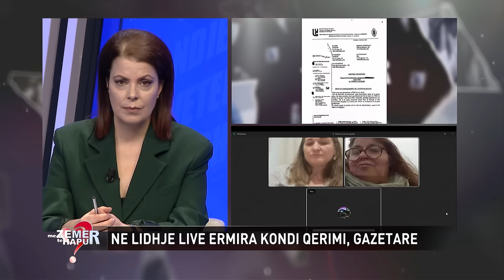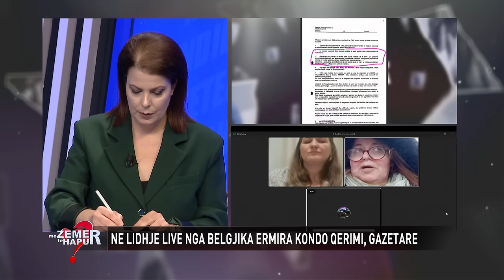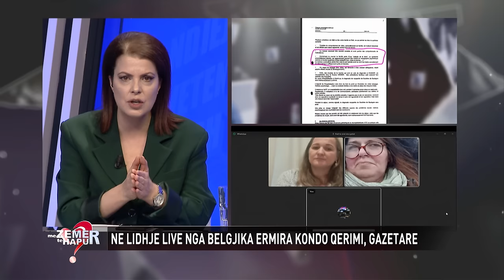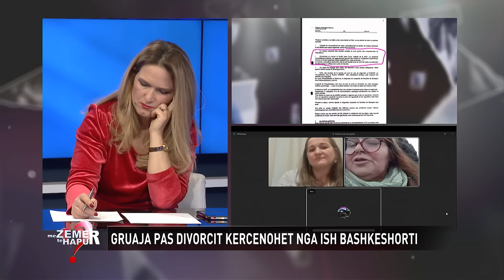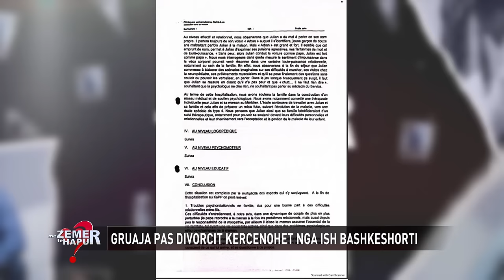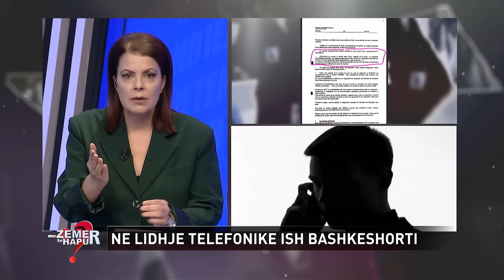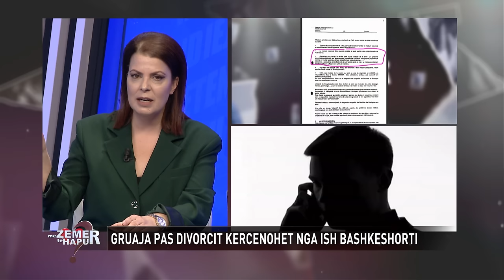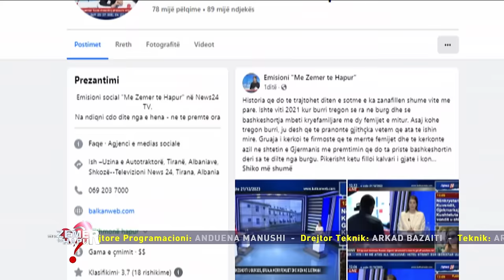Skandali me vajzën shqiptare në Belgjikë. Përdor lëndë narkotike, mbetet shtatzënë e braktis fëmijën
Historia që u trajtua vetëm pak ditë më parë, ku Merita në një lidhje live nga Belgjika denoncoi publikisht ish bashkëshortin e saj se e kërcënon dhe se shfrytëzon vajzën edhe pse është 22 vjeçe. Por i menjëhershëm ka qenë reagimi i tij, i cili në anën tjetër të telefonit pohoi se ishbashkëshortja vuante nga probleme të shëndetit mendor dhe se shteti në të cilin jeton e di këtë gjë pasi atje është ekzaminuar semundja e saj. Një përballje e tyre tronditi opinionin publik. Akuza dhe rrëfime nga jeta e kaluar bashkëshortore. Ndiqni emisionin…